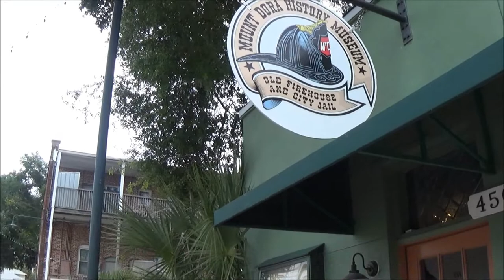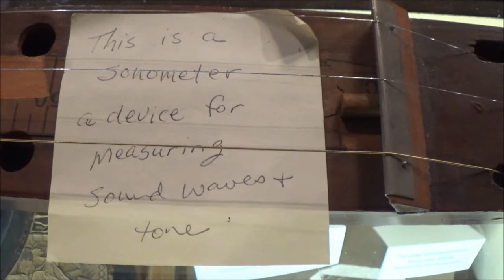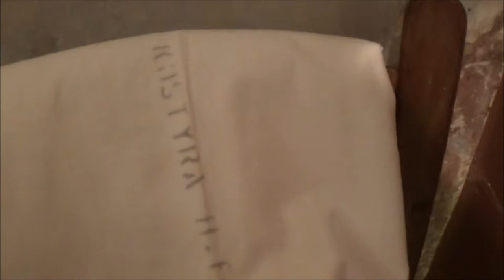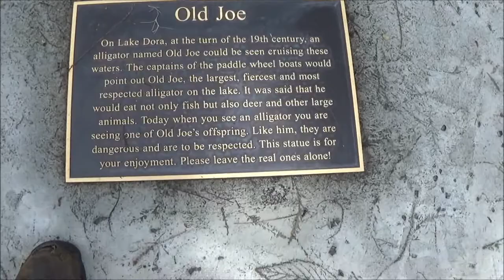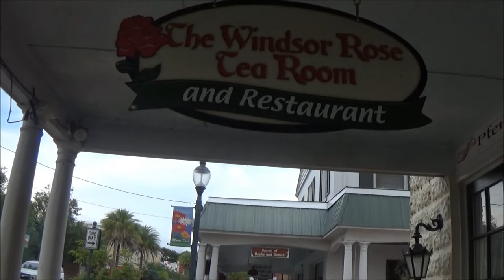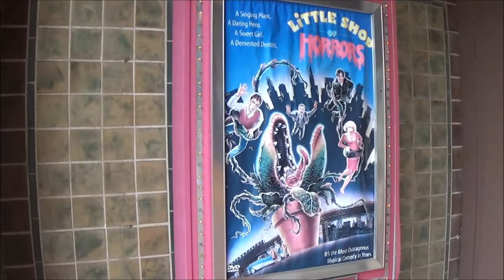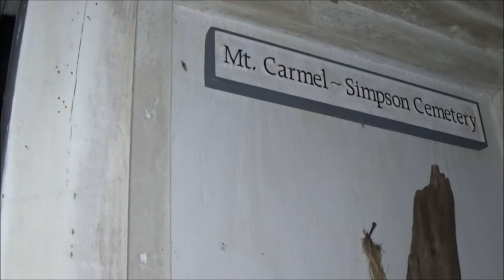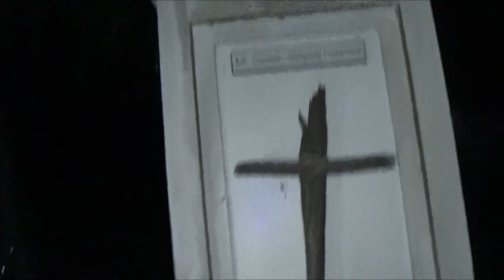Paranormal Hunting In Mt Dora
watch the cemetery clip closely and let me know if you catch anything.